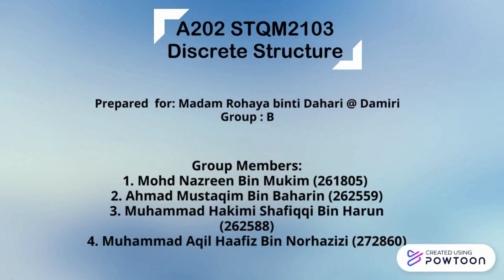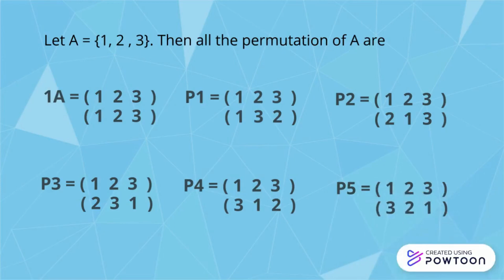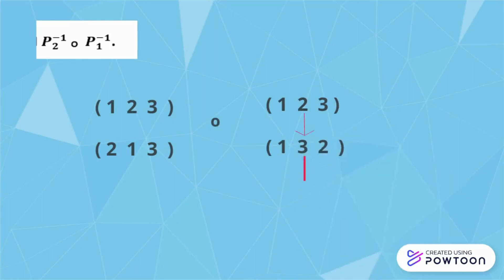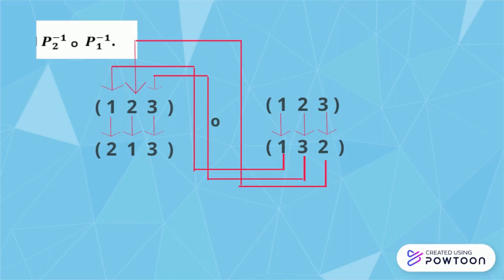TOPIC 9 - Permutation Function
GROUP ASSIGNMENT 2
STQM2103 DISCRETE STRUCTURE (GROUP B) A202
TOPIC 9 : Given a Permutation function, P1 and P2, find P2-1 o P1-1.
LECTURER : Rohaya Binti Dahari @ Damiri.

GROUP MEMBERS:-
1. Mohd Nazreen Bin Mukim (261805)
2. Ahmad Mustaqim Bin Baharin (262559)
3. Muhamad Hakimi Shafiqqi Bin Harun (262588)
4. Muhammad Aqil Haafiz Bin Norhazizi (272860)